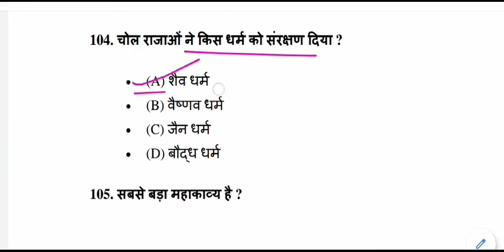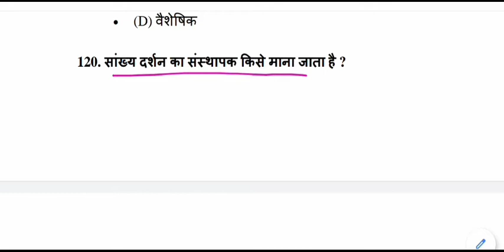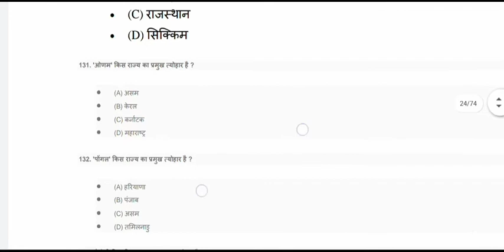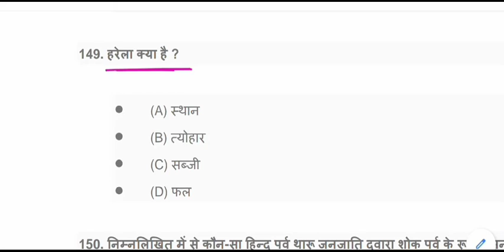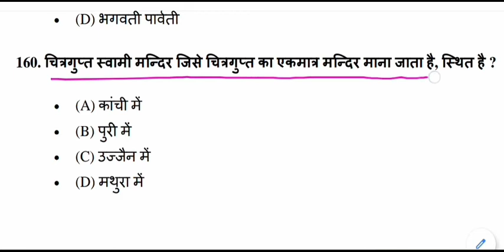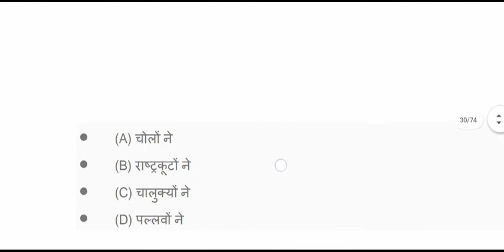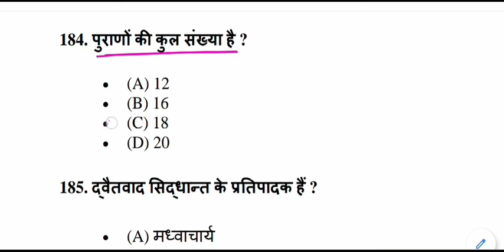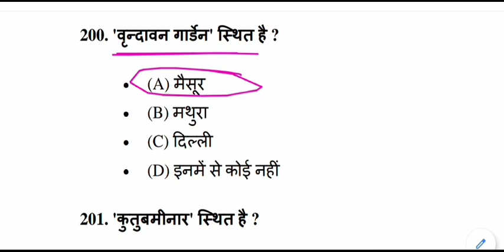प्रतियोगी Gk प्रश्नोत्तरी | सामान्य ज्ञान प्रश्नोत्तरी के लिए सभी प्रतियोगिता परीक्षा - 2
gk for All Competitive Exams like SSC, Railway, IB, Bank, UPSC, BPSC, MPSC, PCS, etc.